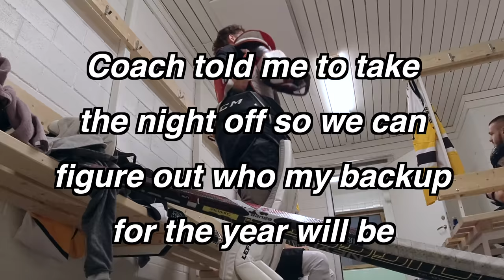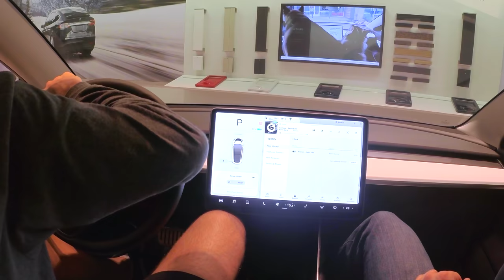I'm The Backup | Pro Hockey in Sweden EP 21